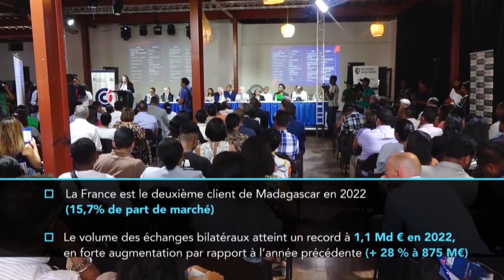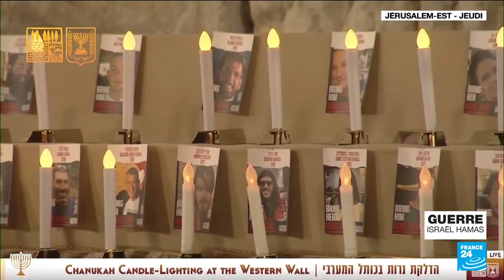Journal VF │ Viva Tv Madagascar │08 Decembre 2023